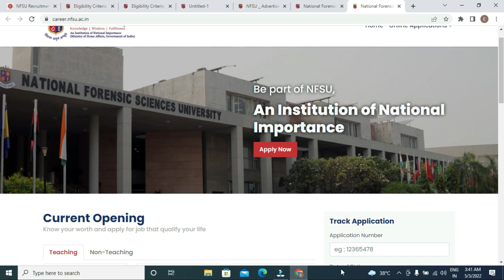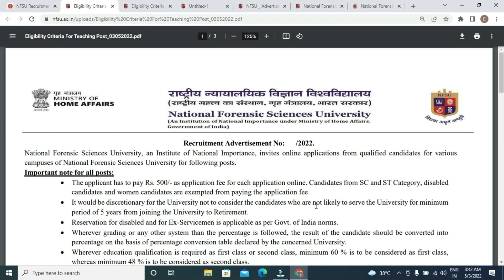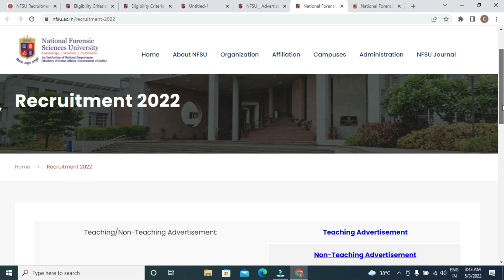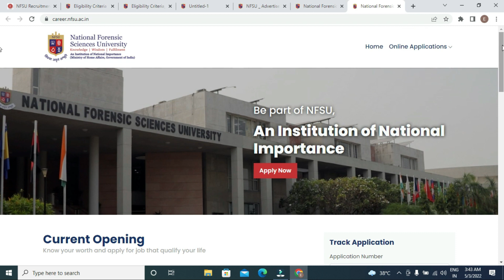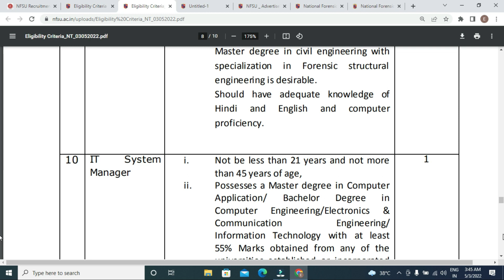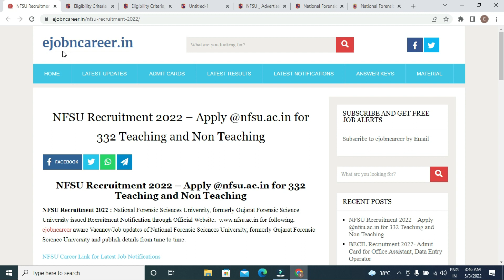NFSU Recruitment 2022 - Apply for 332 Teaching & Non Teaching Vacancy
NFSU Recruitment 2022 - Teaching & Non Teaching 332 Vacancy
Link to Apply Online Directly

video contains details of National Forensic Sciences University Teaching & Non Teaching
Recruitment 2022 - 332 Posts Age, Qualification, Salary, Fees, Selection procedure, Apply Online.